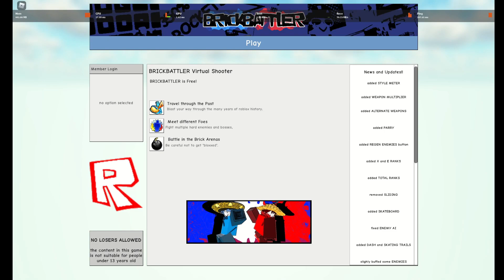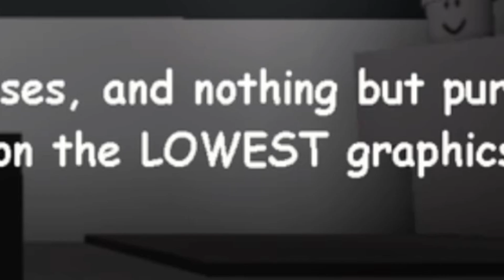The BRICKBATTLER experience || Roblox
an actually good game that gets constant updates recently.